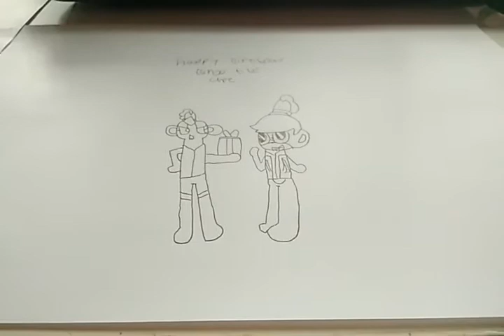Happy early birthday bingo the ape